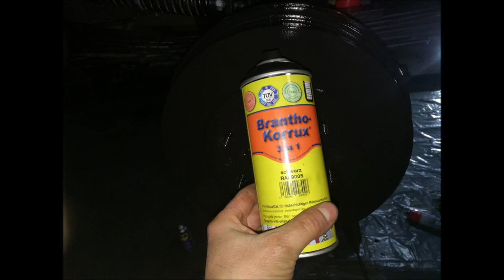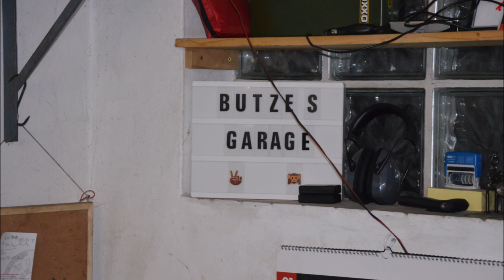Pickup, Ford Ranger Hohlraumversiegelung und Unterbodenschutz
SAM wird versiegelt. Hohlraumversiegelung und Unterbodenschutz bei meinem Ford Ranger.